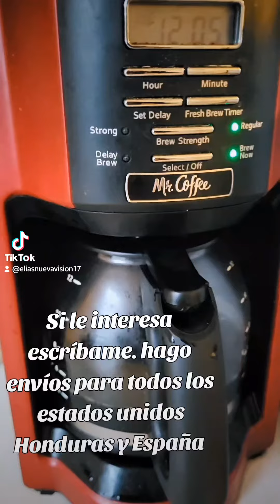Limpieza para el colon